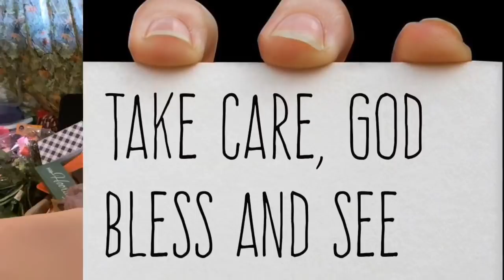Coffee Chat: “Catastrophes”, Constructive Criticism and Keeping Calm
No, don’t worry, we all good here!  Thank you for your love and support!   Enjoy!